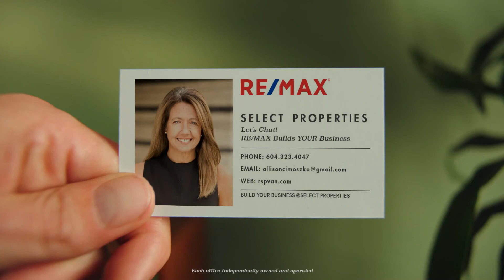RE/MAX Tools of an Agent 2